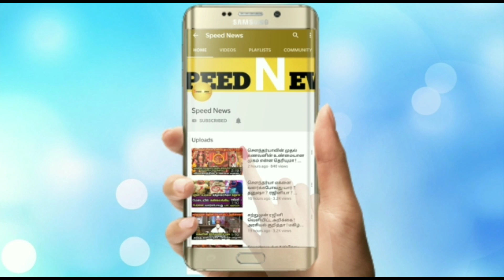திடிரென்று கடலில் உள் வாங்கிய கொர காற்று பு'யல் ! அடுத்து சில மணிநேரங்களில் அதிர்ச்சி !